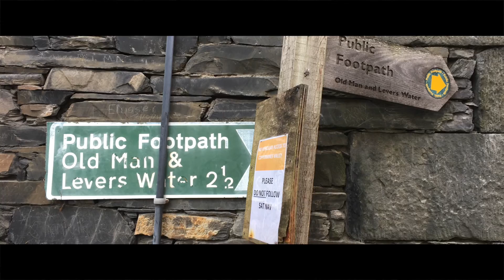Hiking Coniston Circular in the Lake District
Join me as I hike a Lake District classic! The Coniston Round!

As the morning mist disappears into a fabulous fell walking frolic! The route covers 7 "Wainwrights" as well as a World War 2 bomber memorial!!

Like me on Facebook: Rich Tweed

Rab Men's Microlight Alpine Jacket

Trekmates Cairngorm Gore-Tex Walking Gaiters

Mammut Go Dry Men's Long Sleeve Zip

Osprey Men's Exos 48 Hiking Pack

Black Diamond Poles

Buff Merino Wool Multi Functional Headwear

Therm-a-Rest Z-Seat Trekking Seat

North Face Hedgehog gore tex boots